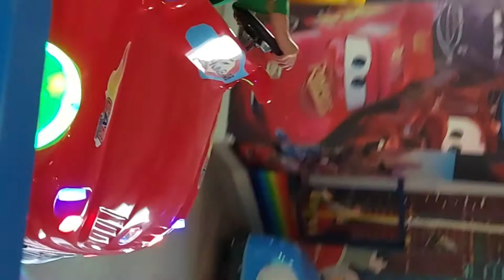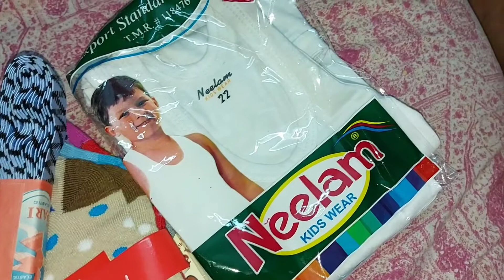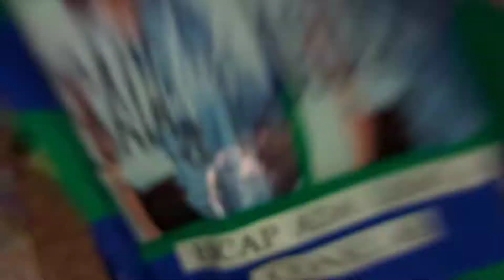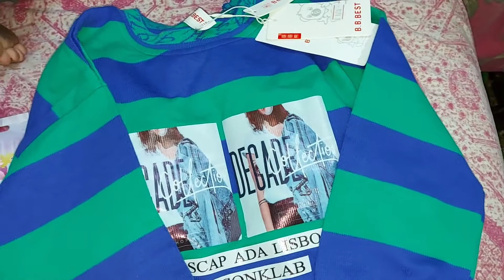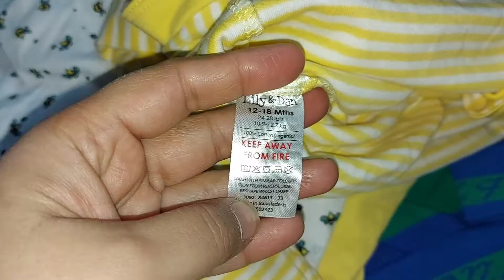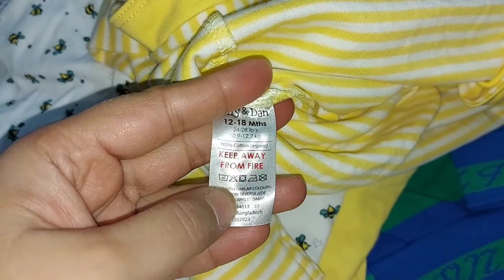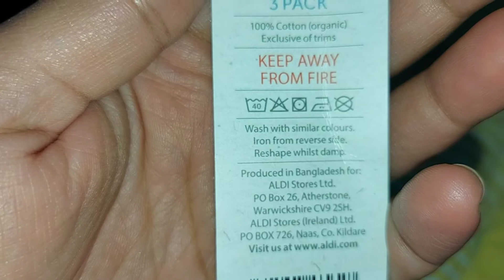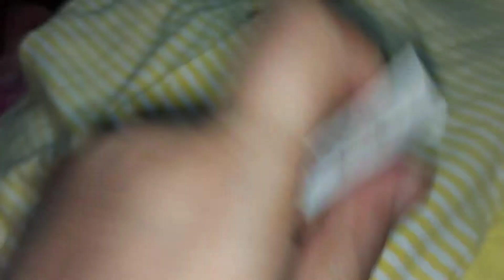Visit Yousuf Shopping Mall in Sialkot/one dollar 💵 shop